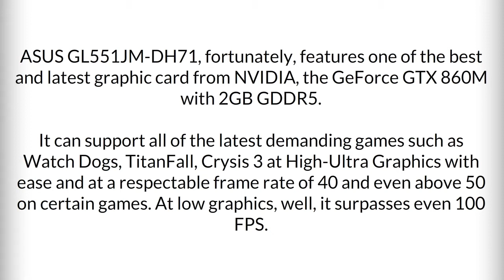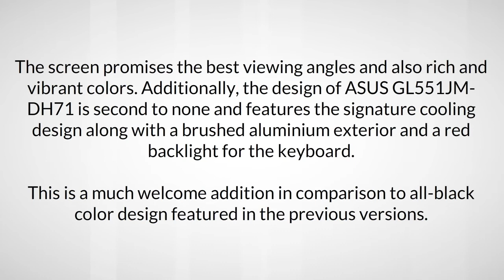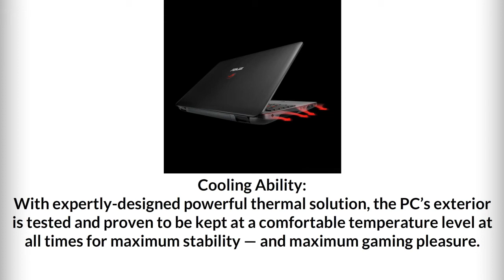Asus GL551JM DH71 15.6 inch Gaming Laptop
Asus GL551JM-DH71 15.6 inch Gaming Laptop Link:-

The Asus GL551JM-DH71 is the latest piece of machine from Asus that attempts to yet again revive the 15.6″ersion of the famous ROG laptops.

Some of its salient features include a thin profile, quite rare for gaming laptops, a top of the line hardware and one of the best value for money in the market. If it is high end gaming you are looking for at an economically sound price point, then Asus GL551JM-DH71 will not disappoint you.

Hardware Configuration:
Asus GL551JM-DH71 features Intel Core i7-4710HQ processor. For those of you unaware of this processor, suffice it to know that it is one of the most powerful processor out there in the market for laptops.

This is a quad core processor with hyper-threading enabled. It has a clock speed of 2.5 GHz per core with a turbo boost to 3.5 GHz. Turbo Boost is basically a technology that ramps up the processor to 3.5 GHz during strenuous tasks. Under ideal condition, the processor will function at 2.5 GHz to conserve battery. Furthermore, the Asus GL551JM-DH71 features a whopping 16 GB of RAM to kiss performance lag good bye.

Graphic Card:
The Asus GL551JM-DH71, fortunately, features one of the best and latest graphic card from NVIDIA, the GeForce GTX 860M with 2GB GDDR5. To give you an idea about the power of this graphic, it can support all of the latest demanding games such as Watch Dogs, TitanFall, Crysis 3 at High-Ultra Graphics with ease and at a respectable frame rate of 40 and even above 50 on certain games. At low graphics, well, it surpasses even 100 FPS.

Unlike some of the not so old versions of ROG laptops, the Asus GL551JM-DH71 features a 1 TB of HDD with RPM of 7200 instead of 5400. Just as everything in a system benefits from a faster processor, it also benefits from a faster HDD.